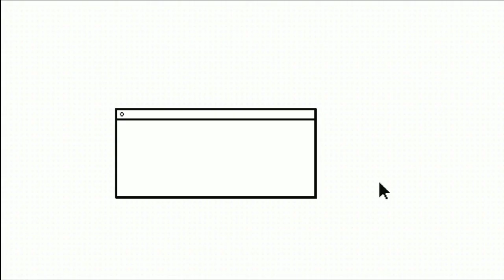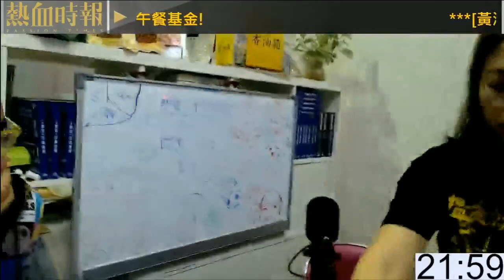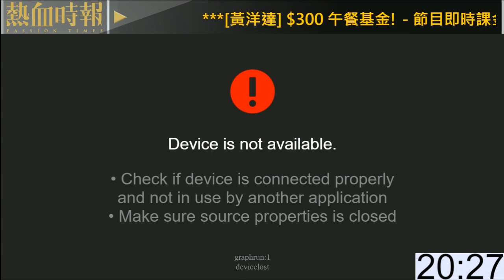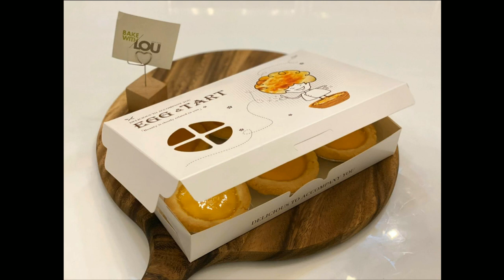《好人經濟》EP199 Part D︰全手工酥脆蘋果批班 + 法國國王批班 + 巴馬火腿芝士Pizza班 + 秘製蘿蔔糕+生炒糯米飯班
主持：黃洋達、法子、和、阿嫻
嘉賓：Lou老師

合作單位：Bake With Lou 麵包煮意